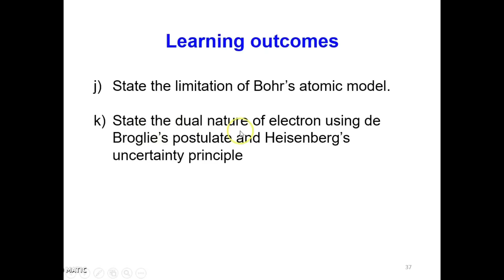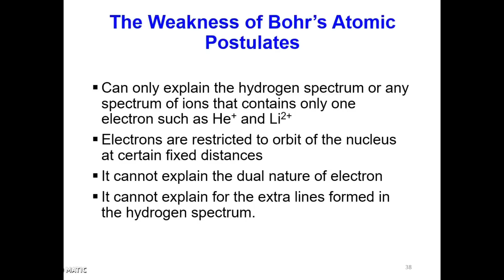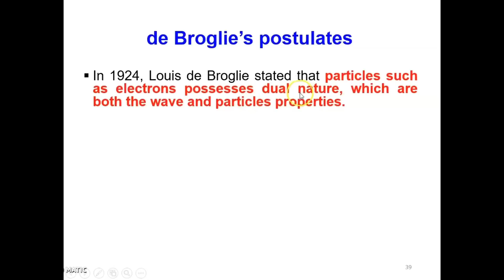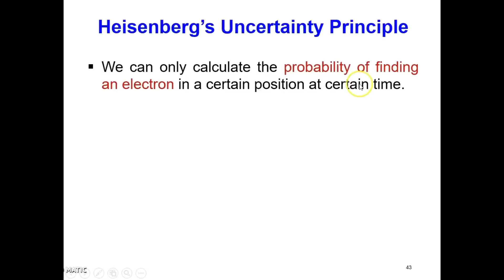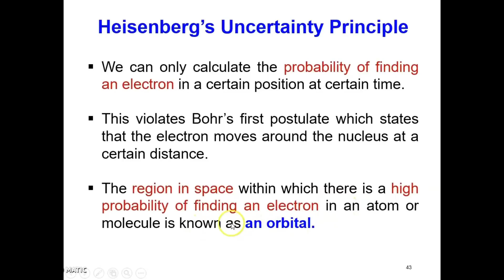LECTURE 2 CHAPTER 2 : ATOMIC STRUCTURE ( Video 1 )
This video recorded for the 2nd lecture of topic Atomic Structure for students of Kolej Matrikulasi Pahang. Students are advised to prepare their notes along when watching this video so that you can write down any extra notes highlighted in the video.